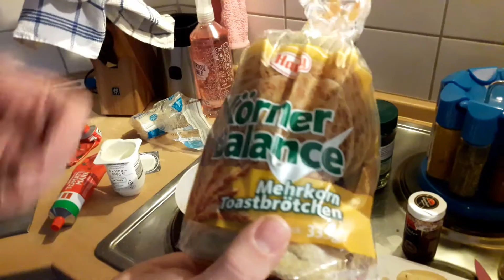Eiweißrezept: Harzer Burger [VLOG] Knoblauchworkout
Eiweißrezept: Harzer Burger [VLOG] Knoblauchworkout  Gesunder Harzer Käse Burger mit viel Erweiß mit Harzer Roller und lustiger Lachanfall beim Kochen

Haaalllöööööö ihr Lieben,
Danny von Ausmain und ich haben einen kompletten Tag zusammen gedreht und zwischendrin ein komplett ungeplantes Videos gemacht :D Wir haben uns spontan entschieden Harzer Burger - ein super leckeres gesundes eiweißreiches Essen - zu machen und das ganze mit der Kamera aufzunehmen, damit ihr das Rezept auch kennen lernt. Natürlich ist das ganze ziemlich schief gegangen mit einem Fail nach dem anderen weil einfach mal null vorbereitet war, aber ich glaub das war das lustigste Kochen das ich je gemacht habe xDDD Viel Spaß mit dem Video ♥

KLEINES STATIV
GROßES STATIV

Kennst du meine Tourenberichte?

Kennst du schon  Ausmain?